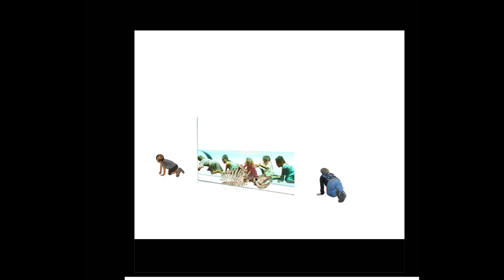2013 MB Entrance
Aquarium tanks study. Photoshop progressions.
1 Piranha exhibit
2 Electric eel tank
3 Race tank (swarming fish)